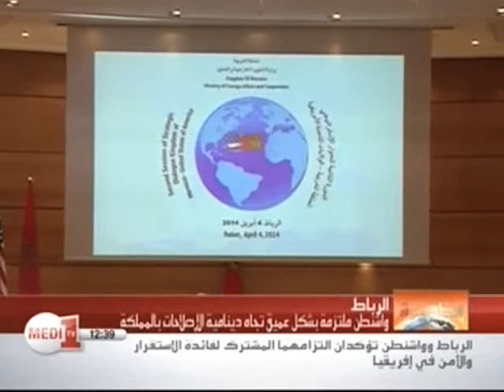Secretary of state visit to Morocco (Medi1 TV)